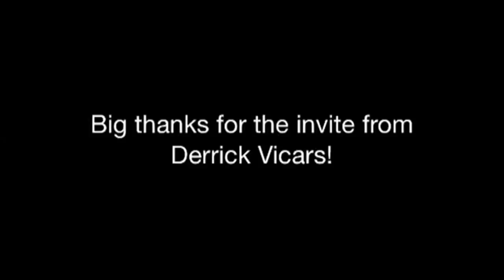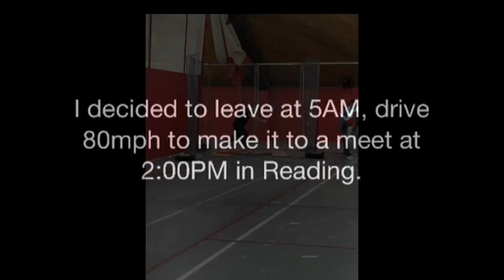1000 miles, 16lb Ball, 7 foot circle and 12 Throws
Out to Findlay, Ohio and back to Reading, Pa...tossing!